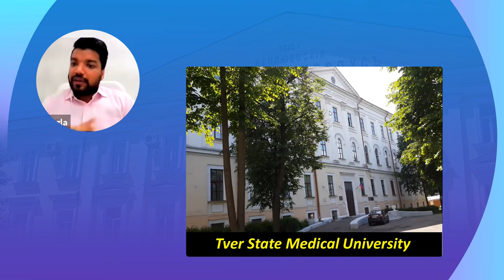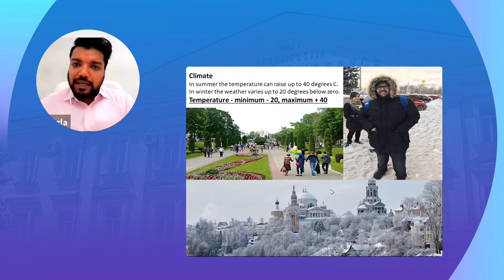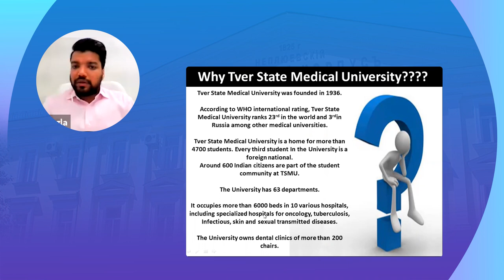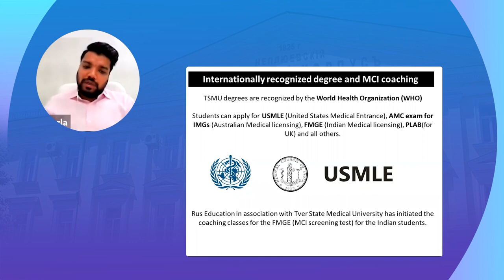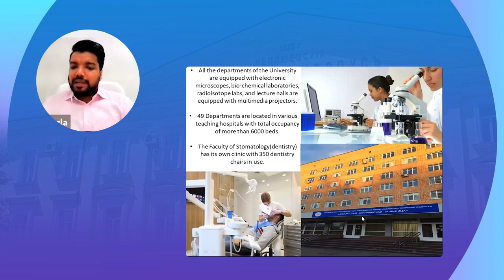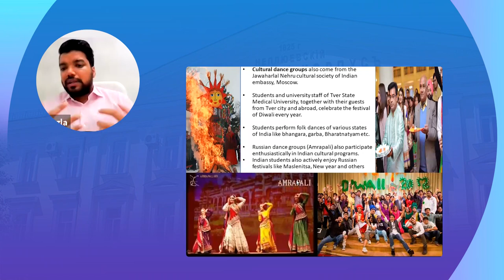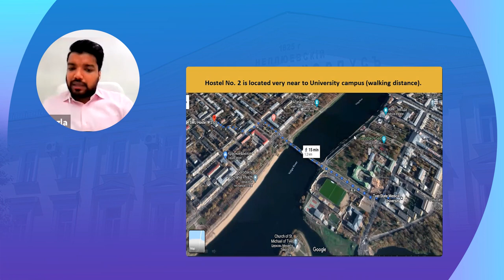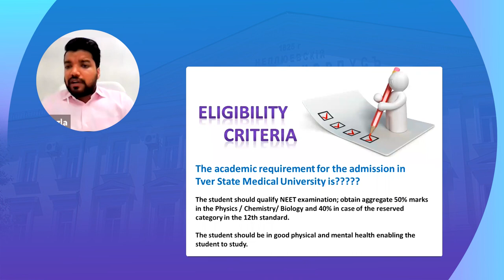Know all about TVER State Medical University, Russia | MBBS in Russia | Rus Education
As per WHO International rating, Tver State Medical University ranks at 23rd position in the World and 3rd position in Russia in the list of Best Medical studies for international students.

Tver State Medical University is one of the top government medical universities in Russia. It is one of the oldest and leading educational institutions in Russia with the highest MCI passing percentage of Indian students.

Tver State Medical University has experienced faculties with state-of-the-art infrastructure, and a unique blend of affordability and quality medical education.

Students at Tver State Medical University experience a vibrant and homely environment. The University not only offers a strong academic base but majorly focuses on practical training.

Medical graduates of Tver State Medical University believe that time spent in the University provides priceless life experience.